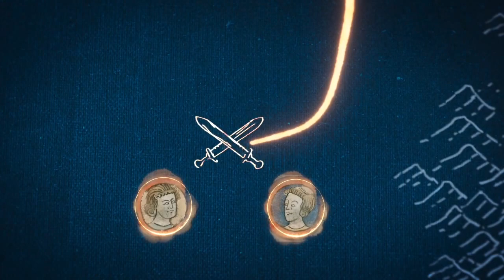Age of Empires 4 | Gameplay | Die Normannen | Die Schlacht von Tinchebray